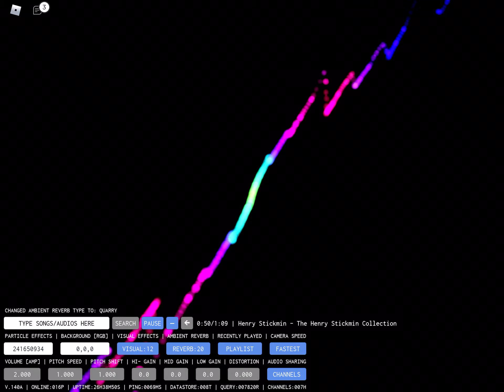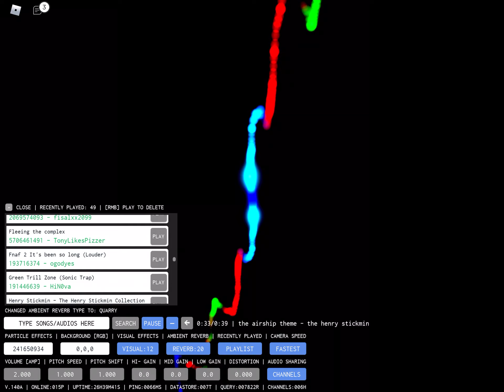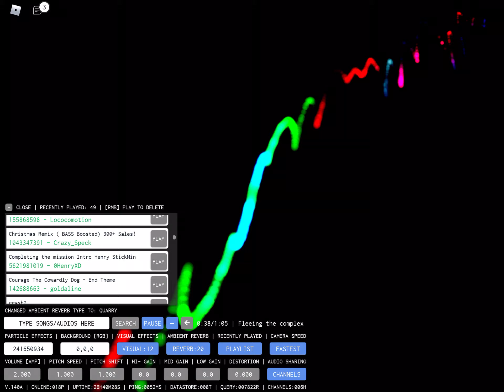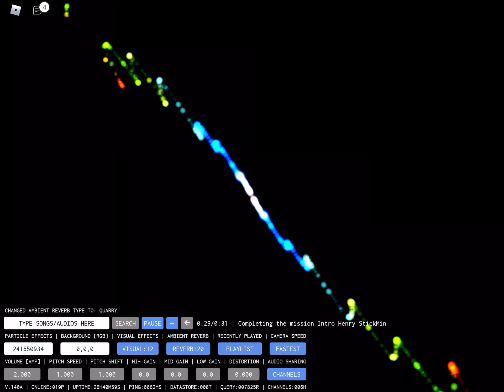The Henry stickmin collection song remixes